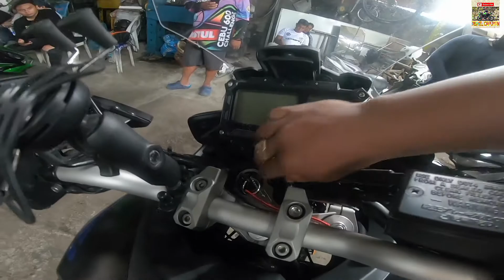Yamaha Tracer 900 Walkaround and Revbomb